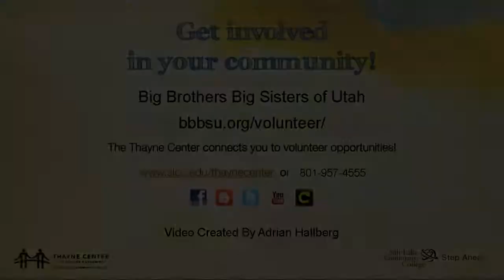Big Brothers Big Sisters of Utah Short Version